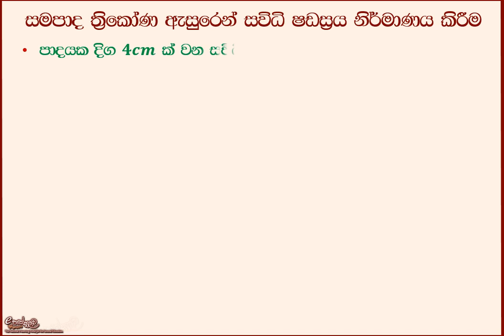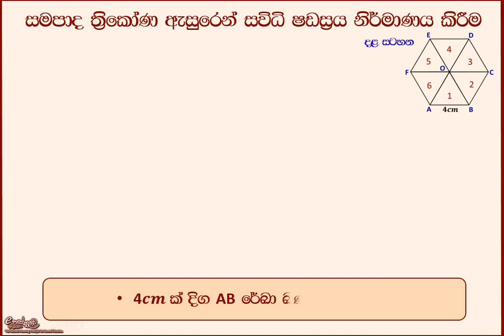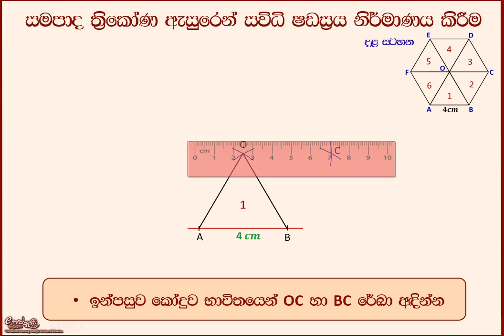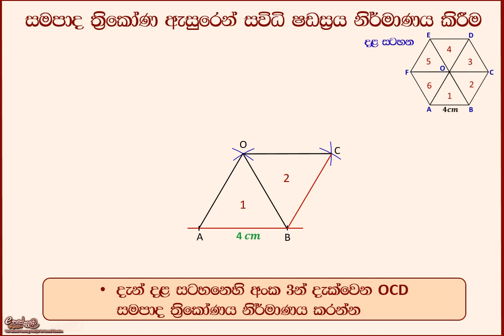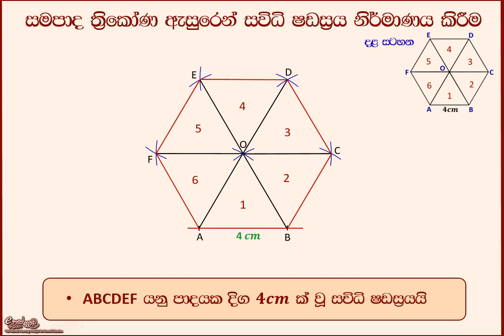7 ශ්‍රේණිය සරල රේඛීය තලරූප නිර්මාණය 04 සමපාද ත්‍රිකෝණ ඇසුරෙන් සවිධි ෂඩස්‍රය| ethaksalawa